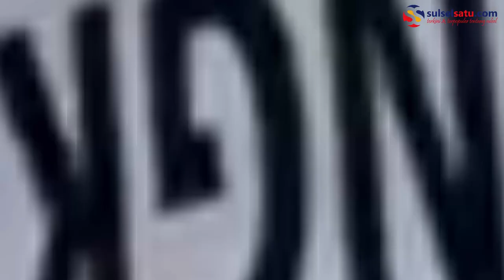Ratusan Jurnalis Kumpul di Sinjai Gelar Aksi Solidaritas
SULSELSATU.com, SINJAI - Ratusan awak media dan organisasi media dari Kabupaten Sinjai, Bulukumba, Bantaeng dan Bone, serta mahasiswa yang tergabung dalam Aliansi Peduli Jurnalis berkumpul melakukan orasi dan aksi solidaritas, Senin (25/2/2019).

Aksi solidaritas ini dilakukan ditiga titik, yakni Kantor Polres Sinjai, Pengadilan Negeri (PN), dan Kantor Bupati Sinjai.

Aksi yang dilakukan ini atas rasa solidaritas terhadap kasus salah satu jurnalis yang bertugas di wilayah Kabupaten Sinjai, Syamsul Bahri (Samba) dari media Tribun Timur yang anaknya menjadi korban pelecehan.

Sedangkan, Samba sendiri tersangkut kasus hukum lantaran mengaku khilaf sehingga melakukan pemukulan kepada terdakwa usai sidang di Pengadilan Negeri Sinjai.

Videographer: Andi Irfan Arjuna
Video Editor: Andi Hermanto
Editor: Kink Kusuma Rein